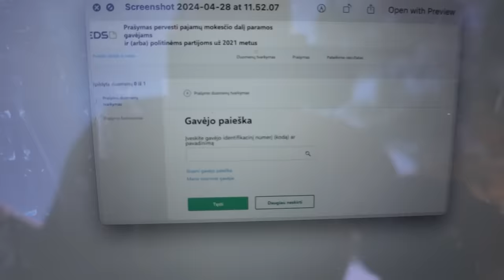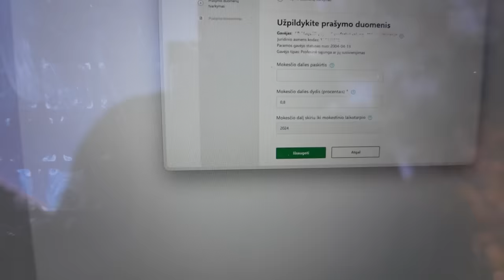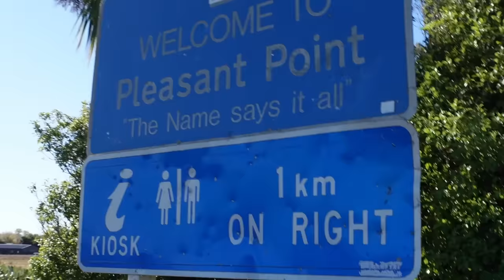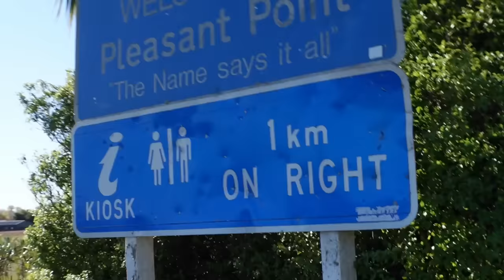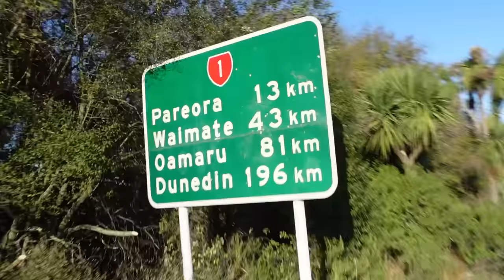Keliautojas Vilas ir malonumų kaimelis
Ačiū Tau!👊
KELIONĖS APRANGA/ĮRANGA/ATRIBUTIKA

💥Apranga
Marškinėliai

💥Priedai:
Multifuncinis įrankis

💥Turistinė įranga
Palapinė

Music of this video:
ES_Meanwhile Uptown - Dusty Decks
ES_Secret Handshake - Tigerblood Jewel
ES_Summer of Soul - Rymdklang Soundtracks